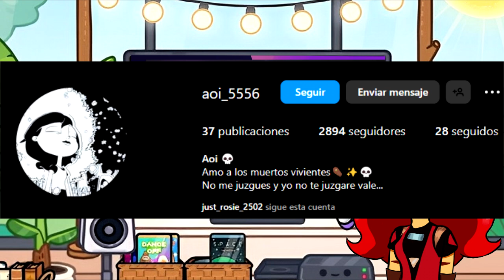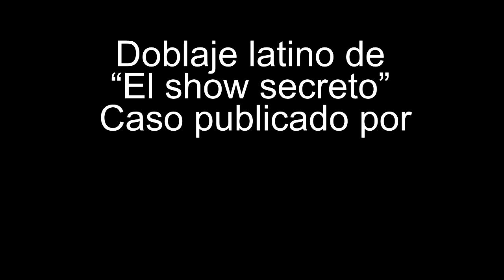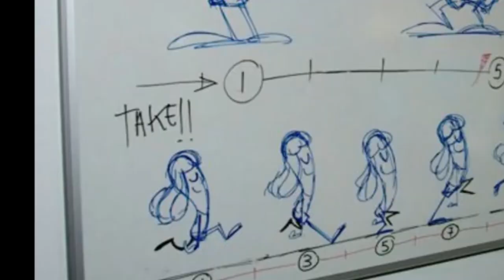Lost media random (presentado por: Lost media perdidos posting)